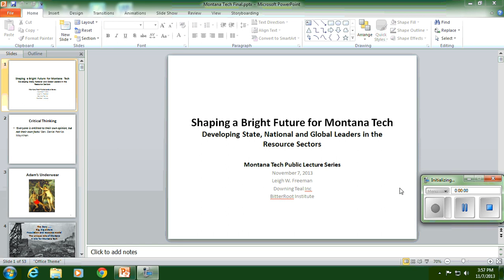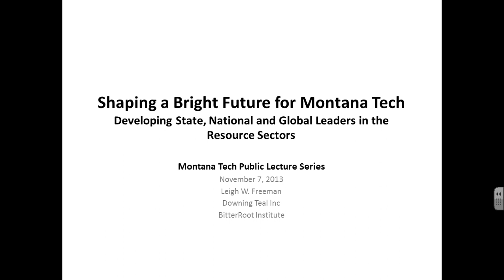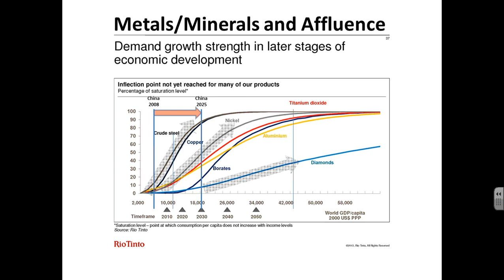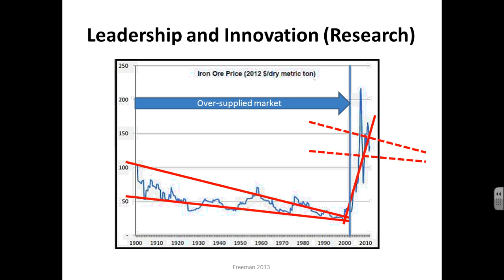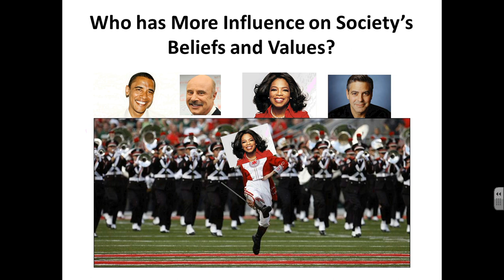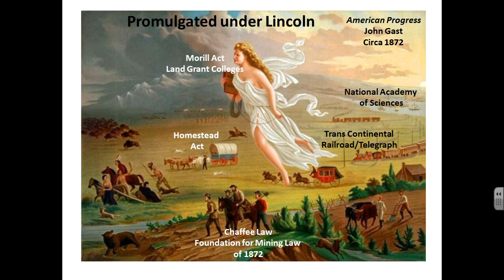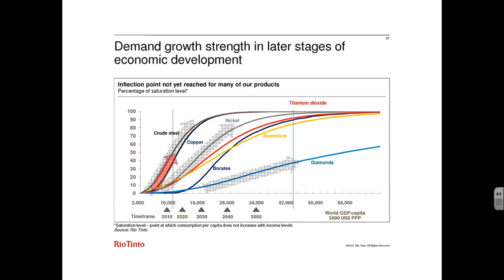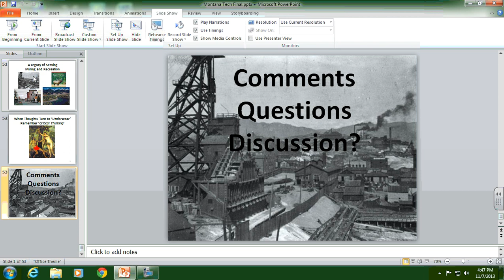A Bright Future for Montana Tech: Developing State, National and Global Leaders in Resource Sector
Presentation by Leigh W. Freeman. Rachel Carson's book Silent Spring published in 1962 marked the birth of concepts leading to the development of mineral resources with a balance of economic, environmental and social imperatives. Montana plays a special role in this story. It is 'the last best place.' As such it can serve as a bell-weather state for Carson's revelations. Consider: Butte as a poster child for legacy problems resulting from resource development under solely economic imperatives; and Montana as a first-adapter in 1971 of state environmental laws based on imperatives heralded with Silent Spring. What better place is there to educate and develop leaders and incubate the future of resource development in global sustainability?